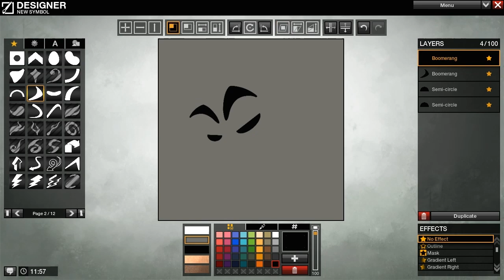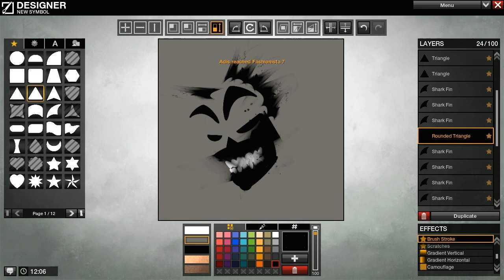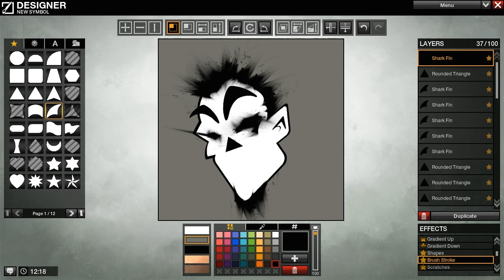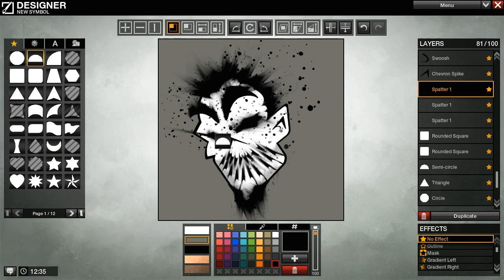Symbol Design by Sylver